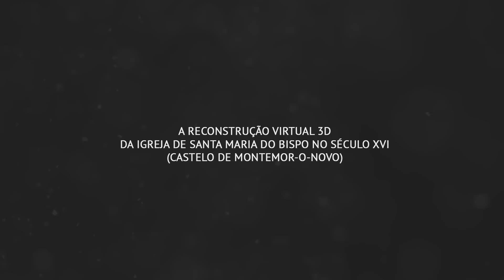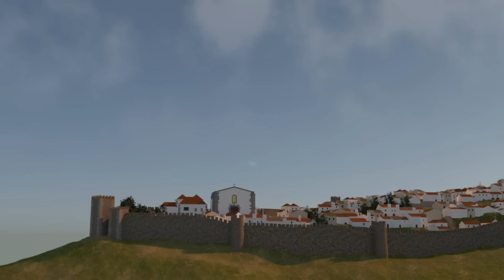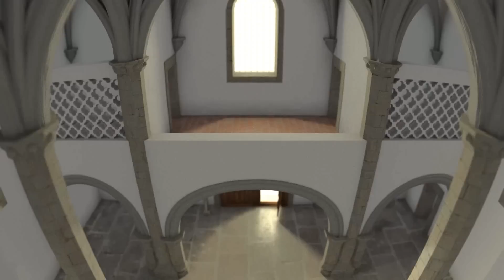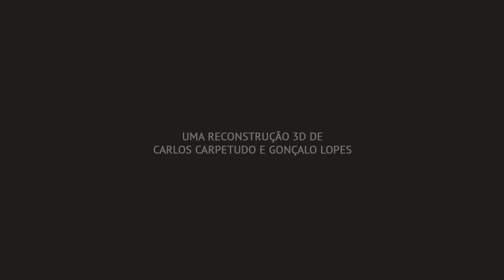Santa Maria do Bispo 3D v1.0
Revelado pela primeira vez no 1.º Simpósio de Arqueologia Virtual, publicamos hoje pela primeira vez online aquela que ainda consideramos uma versão preliminar do projecto de Carlos Carpetudo e Gonçalo Lopes para a Morbase: "A Antiga Igreja Matriz no século XVI - Um exemplo da arquitectura manuelina no apogeu de Montemor-o-Novo e a sua reconstrução virtual".